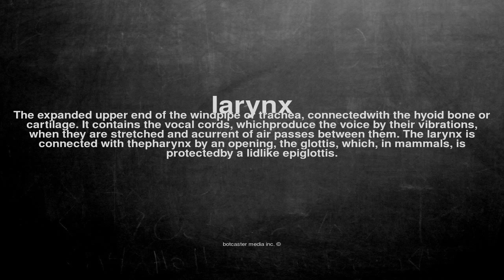What does larynx mean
What does larynx mean in English?